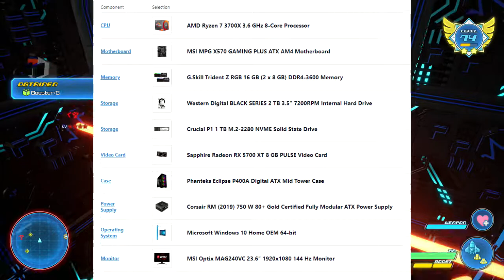Channel Update (Feb 2020)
Haven't done one of these before, but I felt like it was the best way to get the word out about the channel and what will be happening in the future!